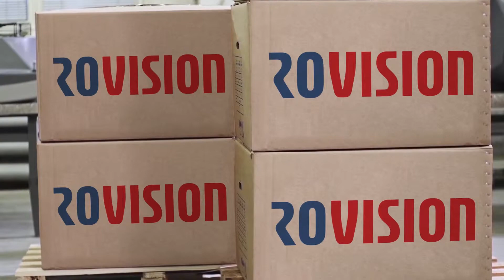Camere Supraveghere Ieftine - Rovision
Societatea noastra, importator direct, va prezinta o mare varietate de camere și sisteme de supraveghere CCTV. Gama noastră cuprinde camere si kituri de supraveghere ahd, hdcvi, ip, tvi rentabile și eficiente pentru fiecare buget.
Pe lângă îmbunătățirea securității acasă sau in afaceri, va garantam cel mai mic adaos comercial pentru ca dumneavoastra sa cumparati la cel mai bun pret din Romania.
Avem 10 de ani de experiență în vânzări, onestitate, flexibilitate și adaptabilitate la cerintele clientului.
Oferim livrare gratuita cu DPD curier pentru comenzi mai mari de 500 ron cu TVA, 24 luni garantie si discounturi pentru montatori si reseleri. In cazul în care ați găsit un produs identic care este mai ieftin pe alt site, va rog sa ne comunicati si atunci vom face tot ceea ce putem pentru a va oferi cel putin acelasi preț. Toate preturile de pe acest site includ TVA.